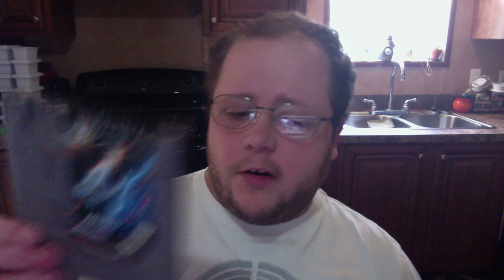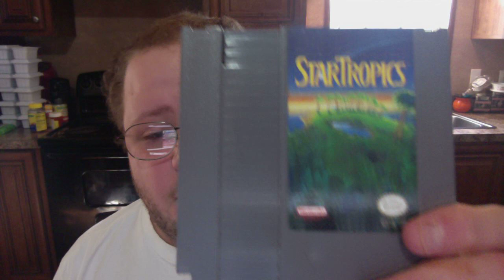NES Games That I Got During Labor Day Weekend 2020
In this video of mine, I show y'all three NES games that I added to my collection during the Labor Day weekend! One of the games is a Hidden Gem for the Nintendo Entertainment System! Another gaming related item that I found was a NES game carrying case that can carry either ten or twelve games in the carrying case! I got all of these items at the local Flea Market that I go to!

This was originally recorded on my new computer and added to my TheVideoGamer64 channel on September 8th, 2020. Now it's on here on September 8th, 2020. I hope y'all enjoy this video of mine! :)